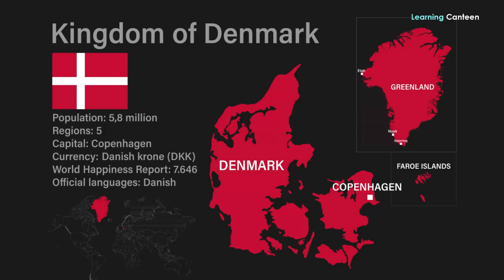Why Denmark Is Bigger Than You Ever Imagined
If you were to draw the map of Denmark, please do not be surprised if your Geography teacher marks you wrong. The irony is that your teacher might not be more correct than you even if the two of you have different maps of Denmark. Consider this also; how big do you think Denmark is? What is its population? All these questions may become the subject of interesting debates. The fact is, Denmark may be bigger than you ever imagined. And it may be more expansive and populous than you thought. This is what we shall be unraveling in this video which will give you the reason why Denmark is bigger than conceived.
Denmark as a Country
We’ll start with Denmark. When you hear the name Denmark, which geographic location usually comes to your mind? You’d be correct if you conceive an idea of a Nordic country in Northern Europe. Yes, this country is the southernmost of the Scandinavian countries with its neighbors being Sweden in the southwest, Norway in the south, and it’s in the north of Germany.
If this is what you’re referring to, you‘d be drawing a map of the country consisting of the peninsula of Jutland together with an archipelago of 443 islands. The largest of these islands are Zealand, Funen, and the North Jutlandic. Your map may produce a country characterized by flat and arable land, sandy coasts, temperate climate, and low elevation
Covering a total area of 16,580 square miles, a whole 16,384 square miles of Denmark’s area is land while water covers only about 250 square miles. The country is the 130th largest in the world by land area. As of October 1, 2022, Denmark had a population of 5.928 million. Of these, about 800,000 live in Copenhagen, the capital and largest city. Based on the understanding of population and demography, the country’s population density is 357.5 per square mile.
This country is a sprout on the skull of Germany on the very tip of continental Europe. Its population is just a tenth of Canada’s and it has made a contribution to Western culture and civilization disproportionately larger than its population. As far as international affairs are concerned, this very small country is more influential than its size.
If that’s what you’re thinking, yes, you know quite a lot. However, Denmark is bigger than you ever imagined. Did you know that your geography tutor might tell you that Denmark is really a vast country that comes in at number 12 on the list of biggest countries globally? Remember, we earlier said that both of you could be correct. How is this possible? The explanation for this is in the delineation of a territory vastly bigger than the contemporary country of Denmark—
Kingdom of Denmark
Denmark is a country in the Kingdom of Denmark. But it is not just a country, it is the most populous, most influential, most powerful, and politically central constituent of the entity known as the Kingdom of Denmark. But what is the Kingdom of Denmark and how big is it? What are other constituents of the Kingdom?
The territory called officially the Kingdom of Denmark is a sovereign state in partly Northern Europe and partly in Northern North America. Also known as The Danish Realm, the Kingdom consists of metropolitan Denmark, which is the Kingdom’s territory in the European continent and it’s sometimes called “Denmark proper.” The realm’s other two autonomous countries are the Faroe Islands and Greenland. Thus, the Kingdom of Denmark has three autonomous parts which have been known as the Unity of the Realm based on their relationship with each other.